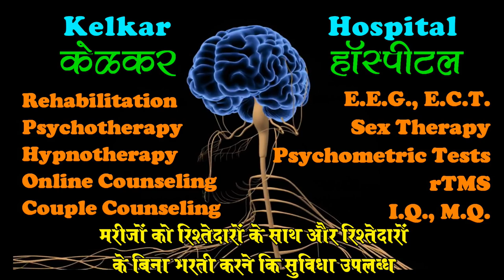Watching private parts obsession - Dr. Deepak Kelkar (MD)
• Psychiatrist
• Hypnotherapist
• Psychotherapist,
• De-addiction Specialist
• Sexologist

     3 )Kelkar Hospital Channel